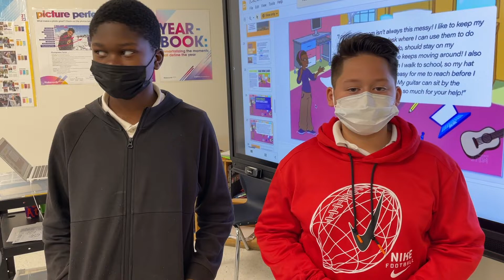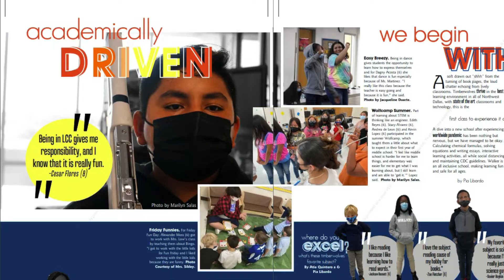E.D. Walker Middle School STEM Academy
Learn how our students in the STEM Academy apply skills in computer science, leadership, design and engineering!